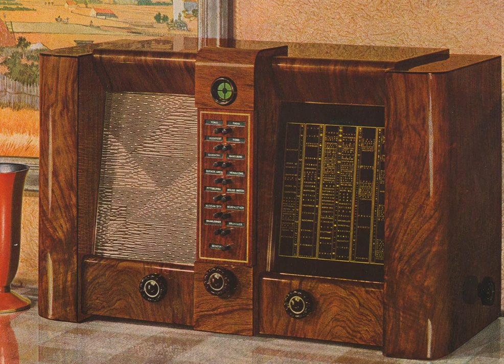Ulmaņlaikos populārākās dziesmas/Popular 1930s Latvian songs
Šajā divu stundu garajā ierakstā sakopotas Ulmaņlaikos populārākās dziesmas.

Dziesmu saraksts/Song list:

1. 0:00-2:39 - Dzīvīte - Mariss Vētra
2. 2:39-5:20 - Pie dabas krūts - Brāļi Laivinieki
3. 5:24-8:36 - Šie Kauli Šī Miesa(vācu:Ich hab' mich ergeben) - Nezināms autors
4. 8:38-11:33 - Trakie laiki - Brāļi Laivinieki
5. 11:35-15:00 - Šalc zaļais mežs - Alfrēds Poriņš
6. 15:03-18:05 - Alus dziesma - Alfrēds Poriņš
7. 18:06-21:31 - Būsim Jautri - Brāļi Laivinieki
8. 21:33-24:10 - Rozamunde(vācu:Rosamunde) - Tālis Matīss
9. 24:11-26:58 - Atceries mani - Pauls Sakss
10. 26:59-29:45 - Atgriezies jaunība - Alfrēds Poriņš
11. 29:46-32:33 - Siena laikā - Alfrēds Poriņš
12. 32:34-36:02 - Nezināms nosaukums - Pauls Sakss
13. 36:05-38:44 - Mīlu rītā, mīlu vakarā - Augusts Mitrēvics
14. 38:44-41:39 - Dzirnavrats - Pauls Sakss, Arnolds Korneliuss
15. 41:42-44:10 - Mīlas serenāde - Alfrēds Poriņš, Aleksandrs Viļumans
16. 44:11-46:39 - Sēņotāji - Alfrēds Poriņš
17. 46:41-49:51 - Tiritomba(itāļu:Tiritomba) - Nezināms autors
18. 49:51-52:31 - Senā mīla - Pauls Brīvnieks
19. 52:31-55:10 - Reiz mēnesnīcā - Pauls Sakss
20. 55:19-58:12 - Kādēļ tik ilgi vilcinies Tu - Mariss Vētra
21. 58:12-1:01:27 - Mēs dejojām reinlenderi - Aleksandrs Kortāns
22. 1:01:27-1:04:21 - Nervi - Brāļi Laivinieki
23. 1:04:21-1:07:48 - Pie dzintara jūras - Mariss Vētra
24. 1:07:48-1:10:38 - Bēdīgs rīts, bēdīgs vakars - Alfrēds Vinters
25. 1:10:39-1:13:23 - Sapņi - Edvīns Krūmiņš
26. 1:13:24-1:16:04 - Laša dziesma - No filmas "Zvejnieka dēls"
27. 1:16:04-1:18:53 - Lai tā būda rūc - Alfrēds Vinters
28. 1:18:43-1:21:43 - Vecais ratiņš - Pauls Sakss
29. 1:21:43-1:24:51 - Jautrais krodziņš - Alfrēds Vinters
30. 1:24:51-1:27:42 - Pavasara šalkas - Alfrēds Poriņš, Velta Ozols
31. 1:27:42-1:30:25 - Medus mēnesis - Alfrēds Vinters
32. 1:30:25-1:33:24 - Anša polka - Aleksandrs Kortāns
33. 1:33:24-1:36:09 - Paliec pie manis - Bellacord deju orķestris
34. 1:36:09-1:38:47 - Tumšā naktī - Brāļi laivinieki
35. 1:38:47-1:41:51 - Kas gan var satriekt īstu jūras vilku - Pauls Sakss
36. 1:41:51-1:44:22 - Garu garu uzmet garu - Brāļi laivinieki
37. 1:44:22-1:47:05 - Mīla un rozes - Pauls Sakss
38. 1:47:08-1:50:07 - Ak Grietiņ - Brāļi Laivinieki
39. 1:50:08-1:52:27 - Vaiņodes polka - Edvīns Krūmiņš
40. 1:52:27-1:55:08 - Tevi mīlu, mana dārgā - Osvalds Ursteins
41. 1:55:07-1:57:44 - Tas piederas pie lietas - Osvalds Ursteins
42. 1:57:44-2:00:09 - Mans mīļais draugs - Tālis Matīss